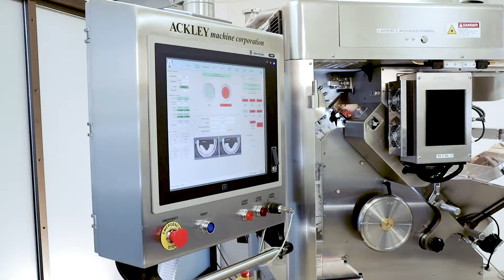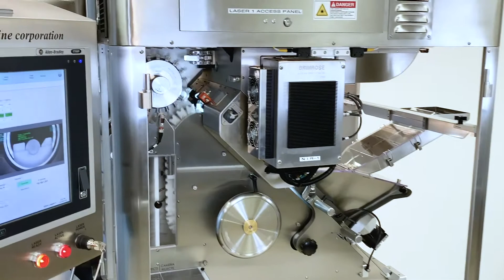VIP Laser Drill + NIR: Osmotic Laser Drilling Machine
An industry first, the newly designed VIP Laser Drill + NIR simplifies osmotic drug delivery by combining near-infrared Spectroscopy alongside tablet drilling and vision inspection. Built for modified-release tablets, caplets and canister LCTs – this single-lane osmotic laser drilling machine verifies the integrity of a tablet’s outer membrane using two NIR spectrometers, prior to laser drilling and vision inspection.